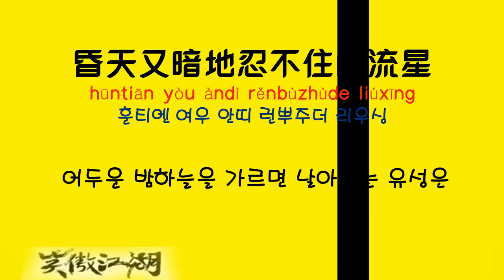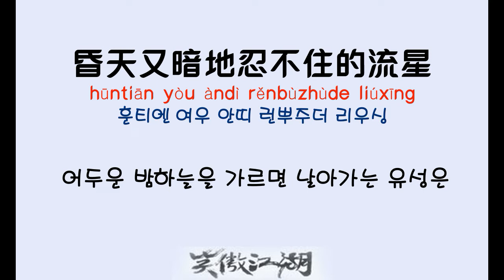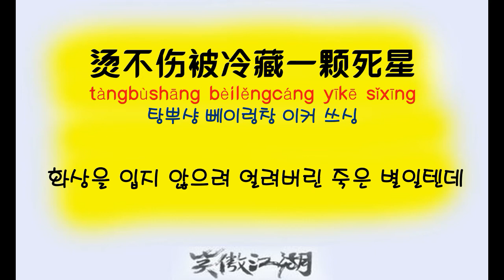[중국노래] 한글가사/ 해석 /자막/병음 중국영화 소오강호(笑傲江湖) 엔딩곡 임현제(任贤齐)의 세상의 끝(天涯 천애)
발표 : 2000년 1월/소오강호(笑傲江湖) 엔딩곡